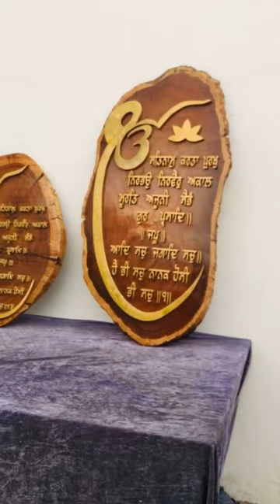Hndmade wooden art Mool Mantar Wood art ideas contact us for info ..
Hndmade wooden art  / Wood art ideas